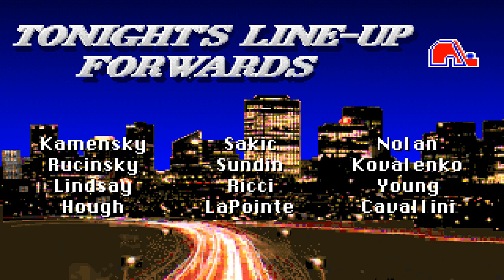Old Games - NHL '94 (NHL Hockey DOS) / #52 LA Kings League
Old Nerd's Nostalgic Gameplay - No Commentary / Retro PC 4K
Match #52 - February 1993
Team: Los Angeles Kings
Controls: Keyboard Only ⌨ Version: Vanilla + DOSbox